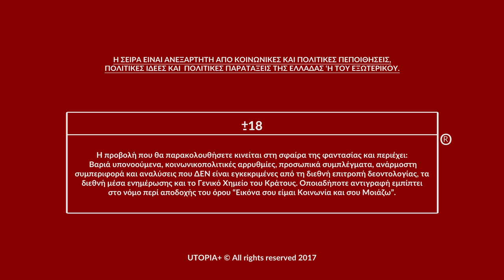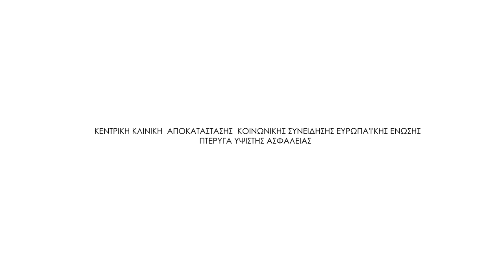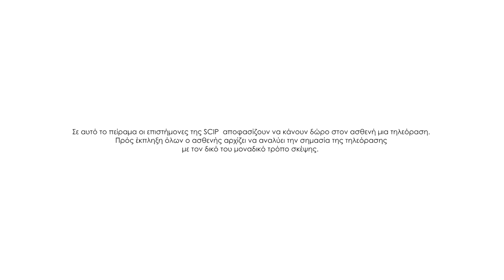ΤΟ ΠΕΙΡΑΜΑ: Επεισόδιο 06 - ΤΗΛΕΟΡΑΣΗ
¨Το Πείραμα¨

Μια sit-down κατάμαυρη κωμική σειρά, για τη σύγχρονη κοινωνικοπολιτική καθοδήγηση. Ένας τρόπος σκέψης για την αντιμετώπιση του αυτονόητου παράλογου. Μια δήλωση κατανόησης, της αβάσταχτης ευτυχίας των ανθρώπων. Μια μαύρη κωμική σειρά για τη σύγχρονη παρωδία της ζωής.

Ιδέα & Εκτέλεση: Γιώργος Αλκαίος

Κείμενα, έρευνα & εκφορά: Δήμος Μυλωνάς

Multimedia: Angie Sklavenitis

Sound mix: Steve Lado

Ήχος: Vision & Sound